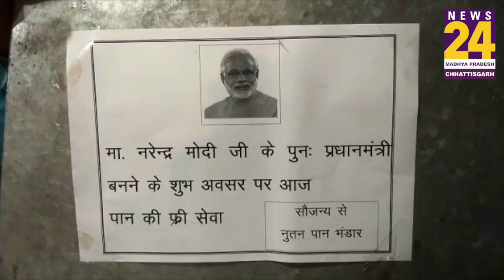Bhopal में Modi की जीत की खुशी में इस पानवाले ने फ्री में बांटे पान